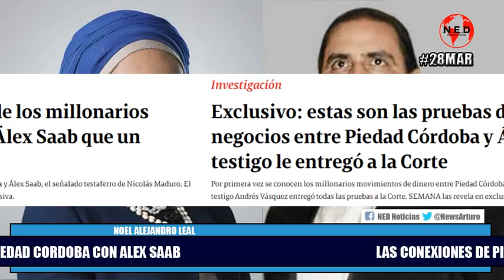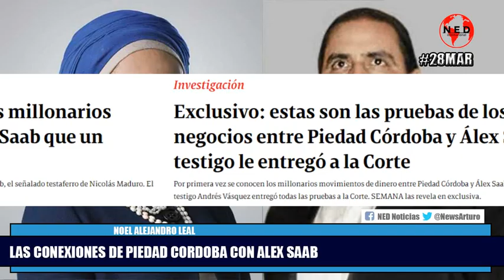LAS CONEXIONES DE PIEDAD CORDOBA CON ALEX SAAB 🚨 Noel Alejandro Leal